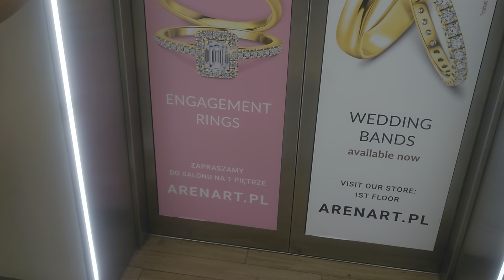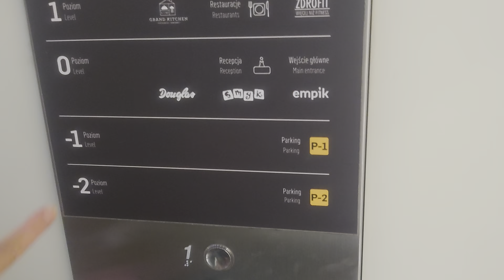Poland, Warsaw, Westfield Arkadia Shopping Mall, OTIS elevator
OTIS elevator 0:01

August 2023